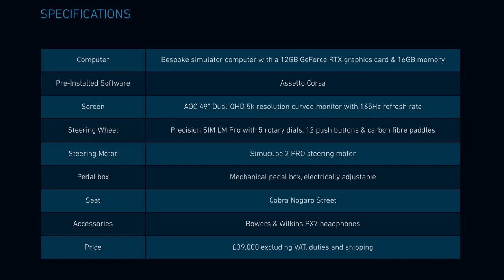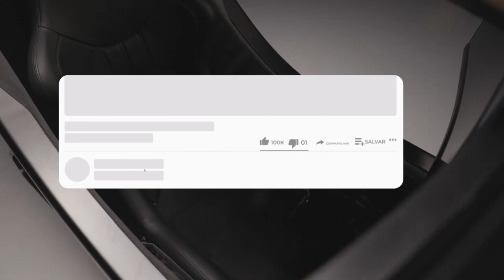Simulador PRODRIVE é anunciado - Av & Notícias